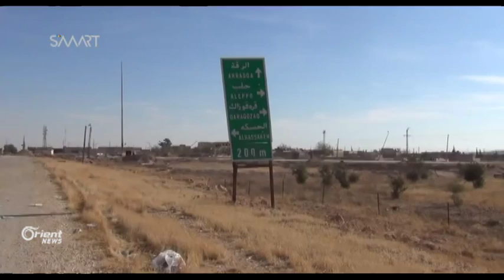3000 penaberên din gihane bajarokê Eyîn Îsa